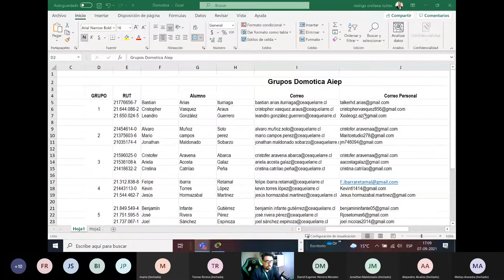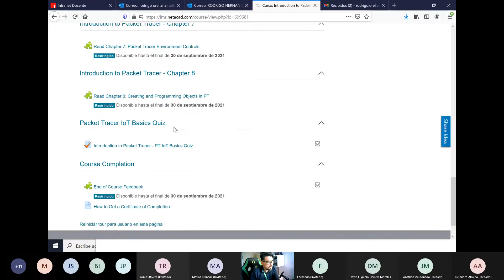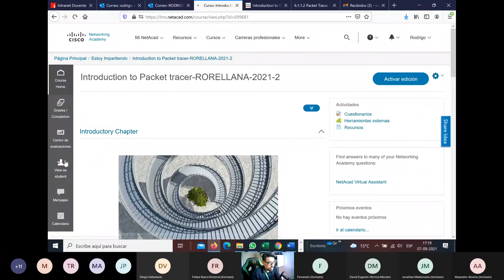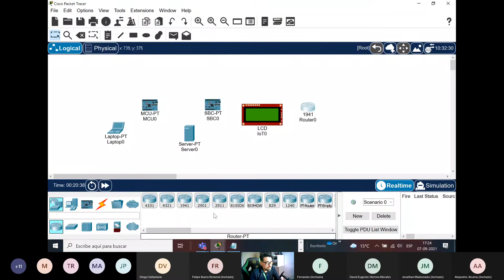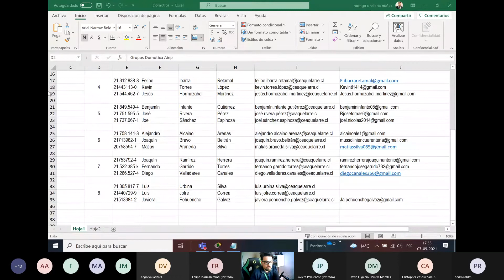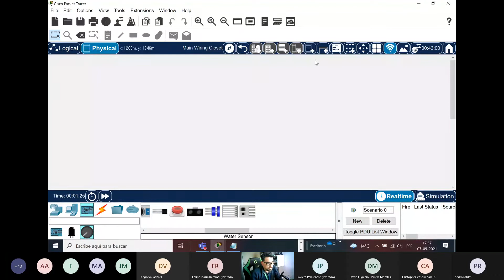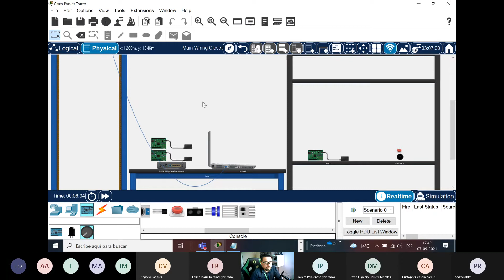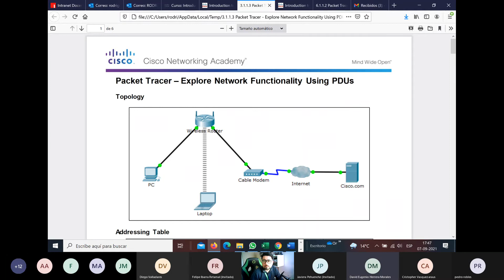SESION 07 SEPTIEMBRE 2021 OLIMPIADA DOMOTICA 2021